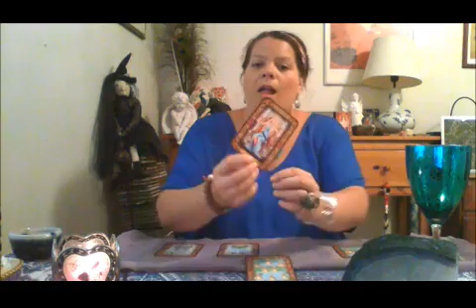PISCES SEPTEMBER TAROT FORECAST 2014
WATCH FOR YOUR RISING SIGN, MOON SIGN TOO!
8 Cups, 2 Cups, Justice, 5 Swords, 7 Swords
Clarification Cards:  3 Wands, King Pentacles, Page Swords, 10 Pentacles
These are FREE GENERAL READINGS to the Public.